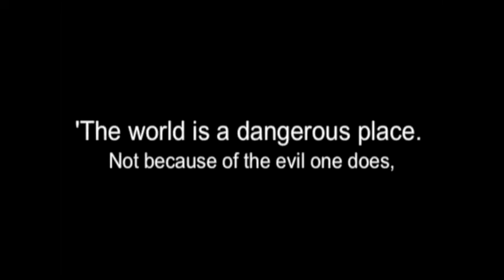Cry (my song for animal rights filmed in Huntington Beach)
A very painful song for animal
rights and the betrayal trauma I've experienced
from a treasonous family of my Ex